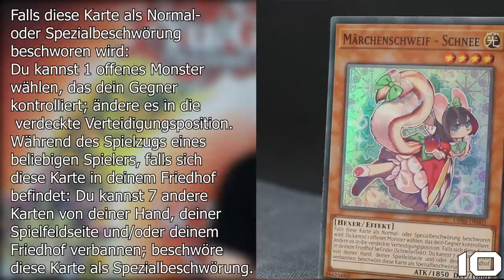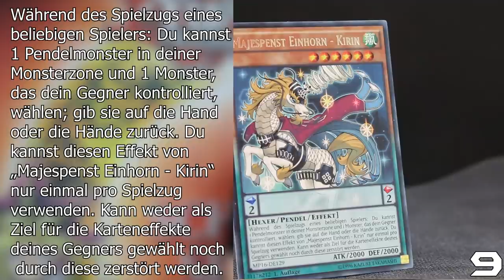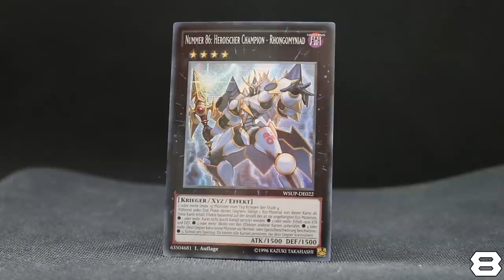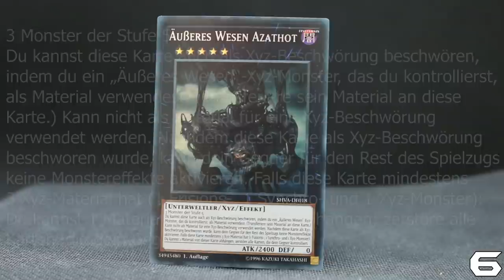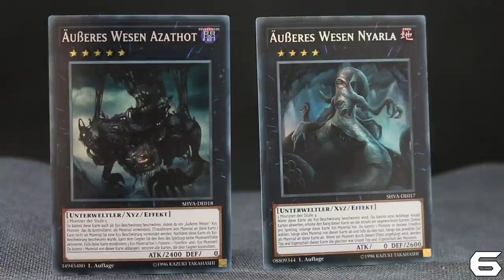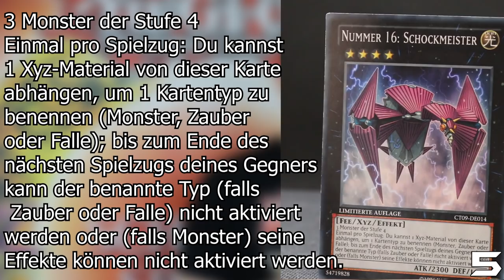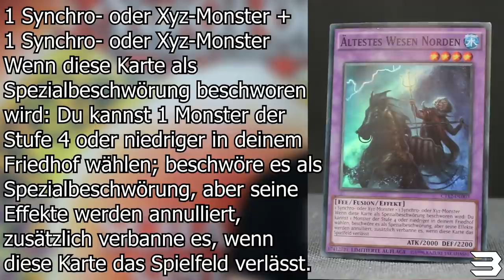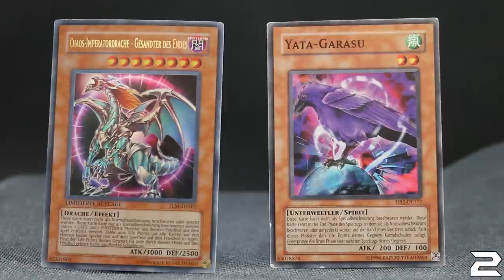Top 10 Yu-Gi-Oh! Monster aller Zeiten!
Was sind die Top 10 besten Yu-gi-oh! Monsterkarten aller Zeiten?
Hier sind meine Top 10 Monster!
Viel Spaß!

Postfach:
Anna Schulze
z.H. Schattenspieler
Carl-Friedrich-Gauß-str 10
28357 Bremen

powered by:
Konami

Das ist mein Equipment:
LX50 Headset*

LK300 RGB*

Mikrofon: Rode*